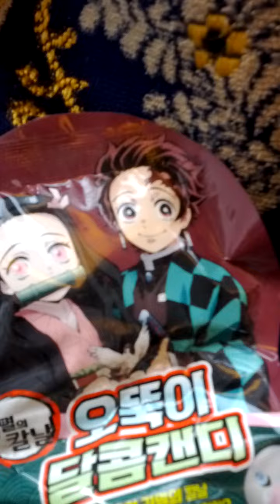Sword of Gwi Myeol Character Flipperz-04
Sat 3rd Feb 2024(AH 1445 Rajab 22nd)...
I bought 3 Sealed Sword of Gwi Myeol Character Flipperz 3 days ago!
And this is a part of Lrt Ui Jeong Bu Line from Bal Gok(U10) to Hoe Ryong(U11).